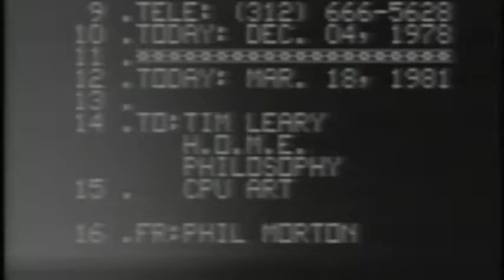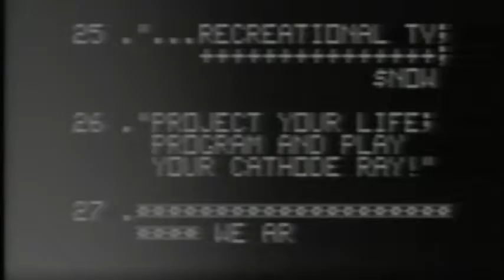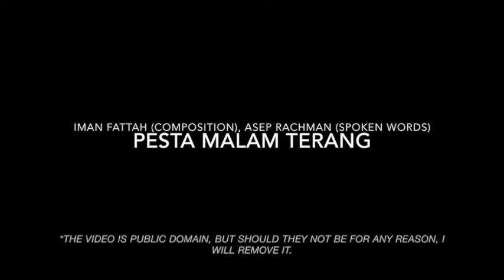Pesta Malam Terang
Experimental spoken words and sound design composition synchronization, with video from "Lecture on Emerging Technologies" (A fan video using early computer graphics and clips from a talk show featuring Timothy Leary and Dear Abby on drugs from 1978).

Music and Sound Composition: Iman Fattah
Spoken Words: Asep Rachman

*the video "Lecture on Emerging Technologies" is public domain, but should they not be for any reason, I will remove it.

Tools: Ableton Live 9, Max for Live, iMovie.